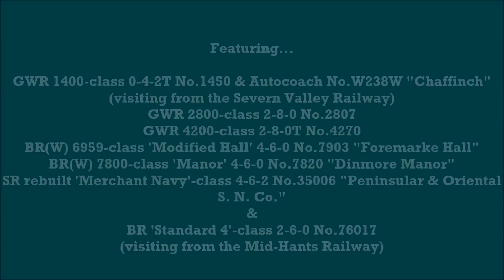Gloucestershire Warwickshire Railway 'COTSWOLD FESTIVAL of STEAM' - 2017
The Gloucestershire Warwickshire Railway held its annual 'COTSWOLD FESTIVAL of STEAM' gala on the weekend of Saturday 27th-Monday 29th May 2017.

The theme of this year's event was 'Workhorses of Steam', however the railway suffered a serious of drawbacks regarding the visiting locomotives. Firstly, LMSR 'Black 5'-class 4-6-0 No.45305 was unable to attend due to it still undergoing maintenance at the Great Central Railway. It was due to be replaced by SDJR 7F-class 2-8-0 No.53808 from the West Somerset Railway which itself had to drop out as it was needed to work Bank Holiday Weekend trains over the WSR. A replacement was found - BR 'Standard 4'-class 2-6-0 No.76017 from the Mid-Hants Railway, however, star attraction USATC S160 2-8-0 No.6046 dropped out just days before the gala due to an axle problem leaving no time for a replacement to be found so the event ran with just seven locomotives.

The seven locomotives in action were...
- GWR 1400-class 0-4-2T No.1450 & Autocoach No.W238W "Chaffinch" (from the Severn Valley Railway)
- GWR 2800-class 2-8-0 No.2807
- GWR 4200-class 2-8-0T No.4270
- BR(W) 6959-class 'Modified Hall' 4-6-0 No.7903 "Foremarke Hall"
- BR(W) 7800-class 'Manor' 4-6-0 No.7820 "Dinmore Manor"
- SR rebuilt 'Merchant Navy'-class 4-6-2 No.35006 "Peninsular & Oriental S. N. Co."
- BR 'Standard 4'-class 2-6-0 No.76017 (visiting from the Mid-Hants Railway)

Shots included in this video are as follows...
- 09:30 CM-TN: 76017 (Stables Crossing)
- 09:20 TN-CM: 7820+7903 (Southam Lane Bridge)
- 10:10 CM-TN: 4270 (Southam Lane)
- 09:55 TN-CM Freight: 35006 (Cheltenham Racecourse)
- 11:30 CM-TN Freight: 7903 (Gotherington) & 7820 (Chicken Curve)
- 11:55 TN-CM: 7903 (Chicken Curve) & 7820 (Dixton Cutting)
- 12:10 CM-TN: 76017+35006 (Dixton Cutting & Chicken Curve)
- 12:35 TN-CM Freight: 7820 (Chicken Curve) & 7903 (Gotherington)
- 12:50 CM-LN: 4270 (Winchcombe) & 2807 (Winchcombe)
- 13:30 LN-CM Auto: 1450 (Toddington & Winchcombe)
- 14:50 CM-LN: 35006 (Gotherington) & 76017 (Winchcombe)
- 15:30 CM-LN Auto: 1450 (Winchcombe x2)
- 16:10 CM-TN: 4270 (Cheltenham Racecourse) & 2807 (Winchcombe)
- 16:05 LN-CM: 7820 (Winchcombe) & 7903 (Cheltenham Straight)
- 16:50 CM-TN: 76017 (Kayte Lane) & 35006 (The Royal Oak Garden)
- 17:30 CM-WN Freight: 2807 (Cheltenham Straight) & 4270 (The Royal Oak Garden)
- 19:45 TN-CM Mega-Train: 7903 (Didbrook)
- 20:30 CM-TN Mega-Train: 35006 (Kayte Lane Crossing)

Filmed on Saturday 27th & Sunday 28th May 2017.